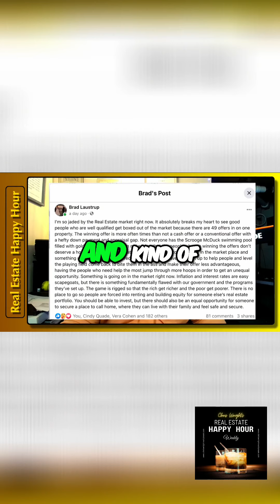Navigating the Home Buying Nightmare: Tips for Every Buyer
Discover the realities of the home buying process and learn how to navigate through the stress, disappointment, and fierce competition. Whether you're a first-time homebuyer or looking to upsize or downsize, this video will provide valuable insights and tips. Don't let the nightmare discourage you from finding your dream home.